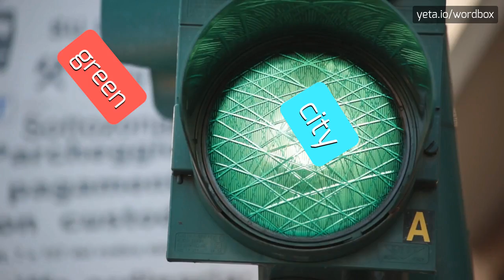BOTELER - HOW TO PRONOUNCE IT!?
Watch how to say and pronounce "boteler"!
Want to know how other words sound like? Look for butler, boutellier, boteler on wordbox channel!